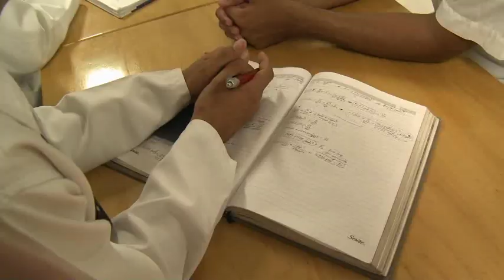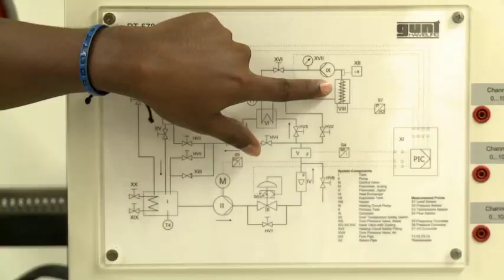Alianzas que fortalecen la competitividad del país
Uno de los factores decisivos en el fortalecimiento de la educación técnica-profesional y tecnológica es el de las alianzas entre el sector productivo y las instituciones técnicas y tecnológicas universitarias. Estas alianzas son un gana-gana para todos: por un lado, permiten que las instituciones de educación superior encuentren apoyo para el desarrollo de sus programas; por el otro, les dan la oportunidad a los estudiantes de que realicen prácticas en escenarios reales y, además, logran que las empresas encuentren allí a los profesionales técnicos y a los tecnólogos que requieren para suplir las necesidades de capital humano calificado. Escuela Colombia visitó a la Fundación Universitaria Tecnológico Comfenalco de Cartagena, para mostrar cómo funcionan estas alianzas y cuáles son sus beneficios. Bienvenidas a Escuela Colombia, educación de calidad que se ve.